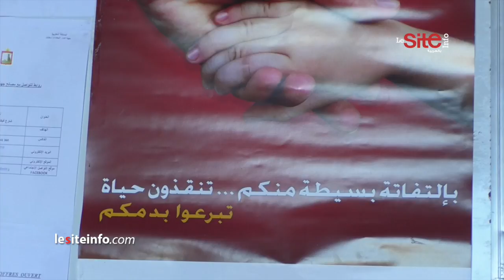مسؤولو البيضاء يتبرعون بالدم بعد النقص الحاد